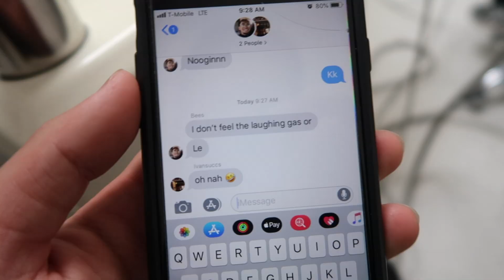getting my wisdom teeth removed (AFTERMATH)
it's like a tattoo, you want it but you're scared. then afterwards you're happy and maybe want another one (out). yeah prob more wisdomteethremoval s for myself and friends in future looool

Flamey Bee